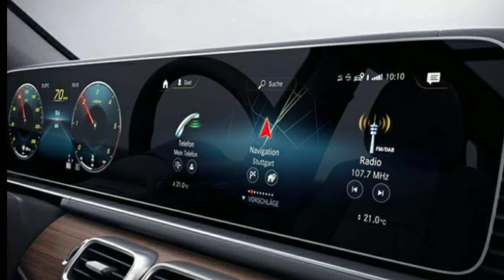Mercedes Benz gls car review in telugu